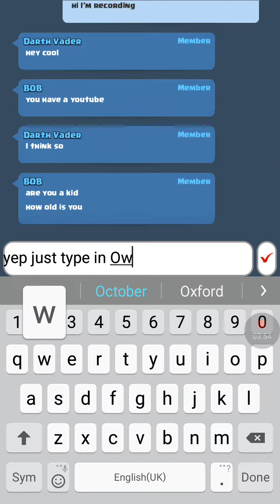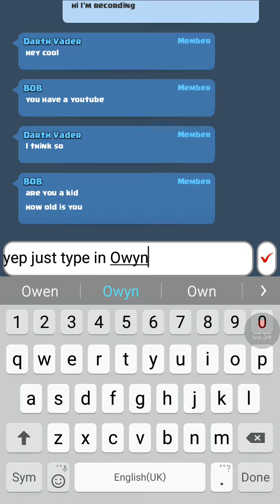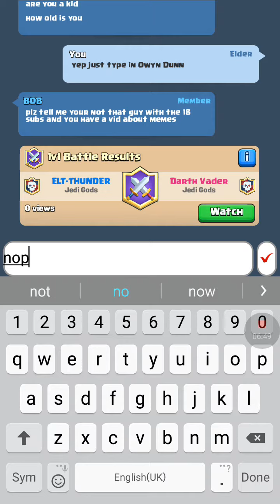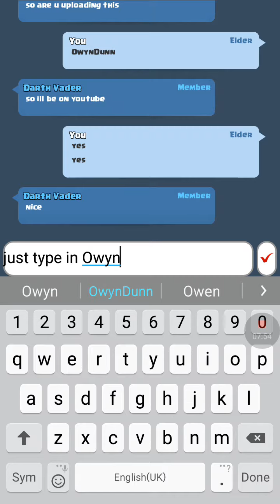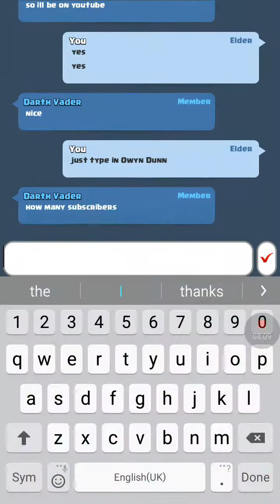Clash royal bandit fight